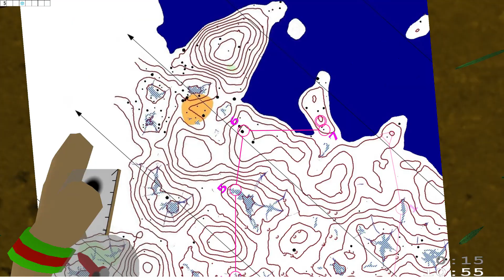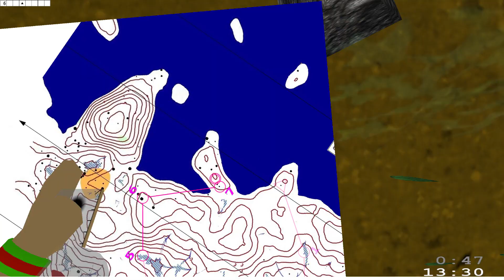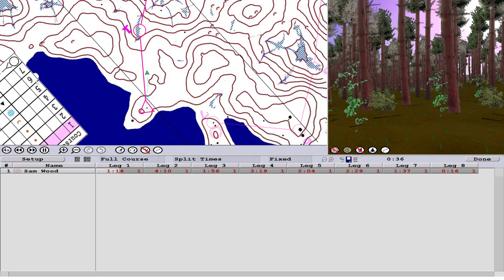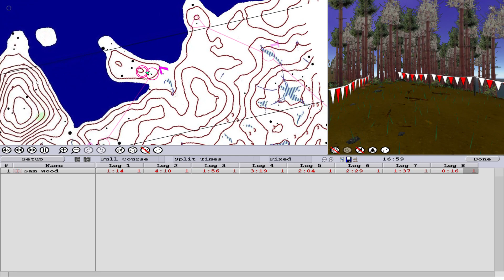Catching Features - Orienteering - Virendra - Day 2 - Course_0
Virendra 3-Day is the second built-in competition on Catching Features. This is the first course for day 2 (Kapila Larato). Similar terrain to day 1, with a peninsula finish that's easy to find!

Course Details
Virendra 3-Day (built-in)
Day 2
Course_0
7 controls
2.0 (length)

Time: 17:05